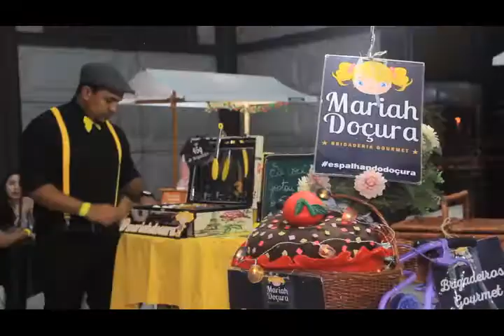instituto amazônia porto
vídeo produzido para o cliente instituto amazônia em manaus.